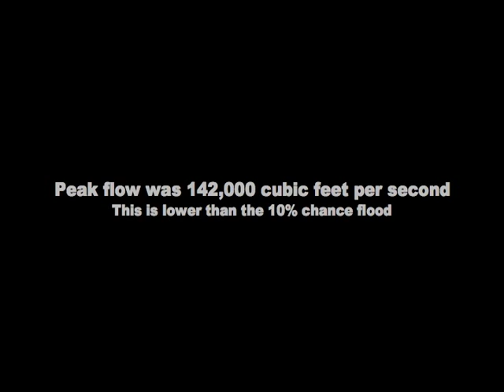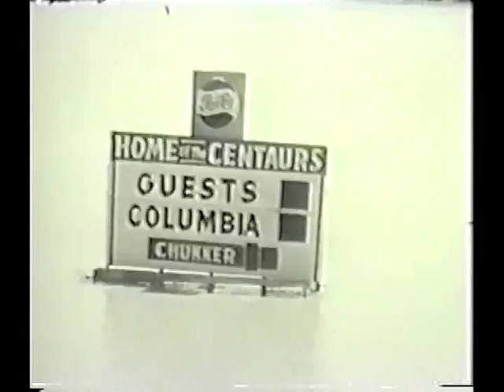1964 Flood Movie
Video footage and aerial maps from April 1964 Saluda River and Congaree River flood